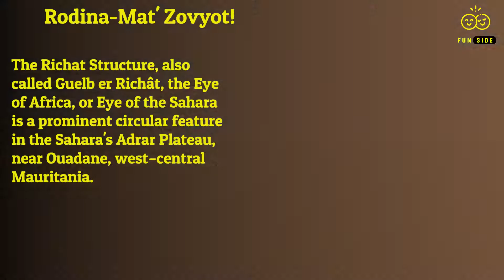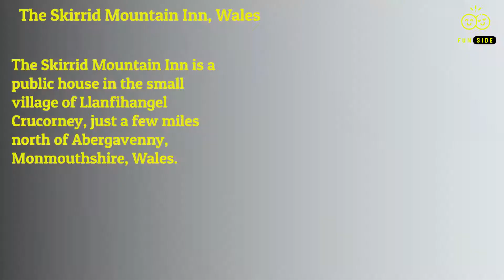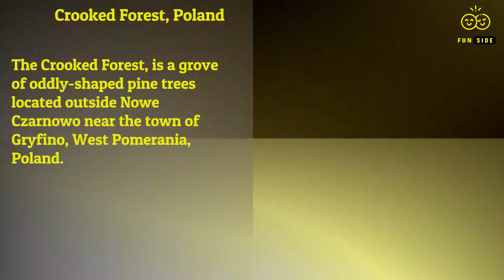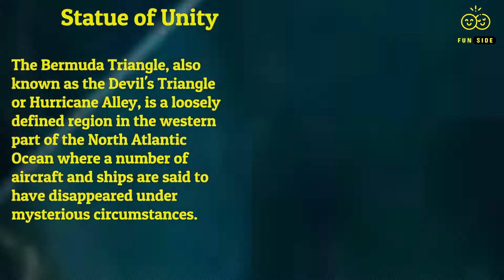Top 10 Mysterious place in the world | Funreturn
Footages:
Usage rights of all the photos are FREE TO USE, SHARE OR MODIFY EVEN COMMERCIALLY. To make this video, Photos are taken from Google Image search and using advanced image search option.  Images are used to make this video for educational and entertainment purpose.